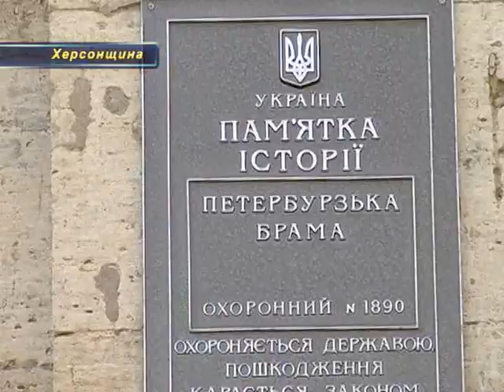Московские ворота обретут вторую жизнь